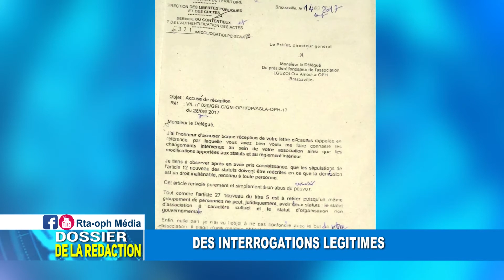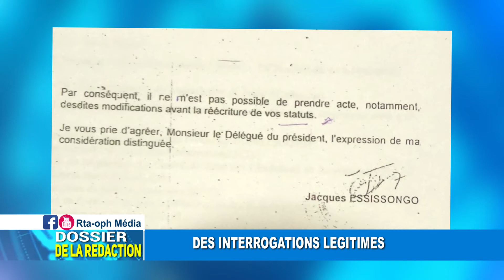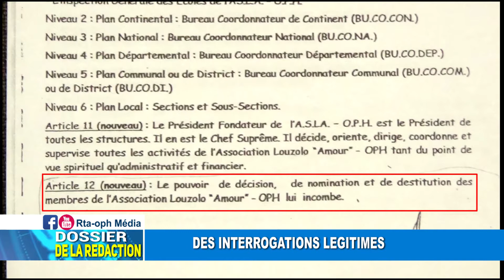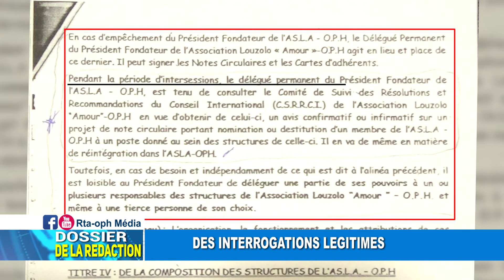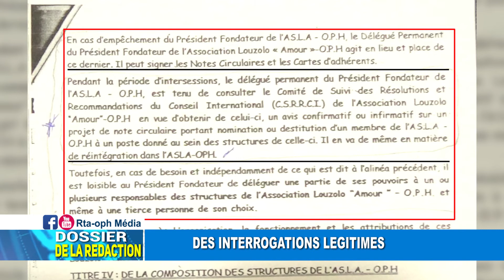DES INTERROGATIONS LEGITIMES # 02-02-2021